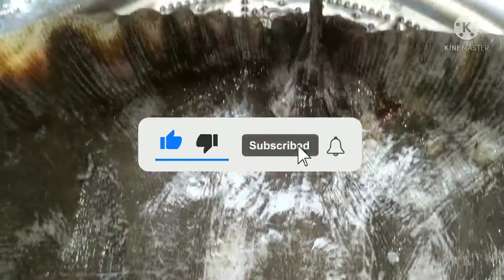Andhra style teku chepa curry in telugu /How to cook stingray fish/stingray fish raw tamarind curry😋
Andhra style teku chepa curry
Teku chepa chintakaya pulusu
how to cook stingray fish curry in telugu
how to cook stingray fish raw tamarind curry
teku fish recipe andhra style

నా వీడియో నచ్చితే like shere subscrib cheyand 🙏🙏